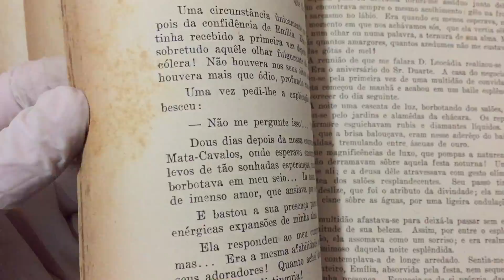Compre Agora: Diva obras completas